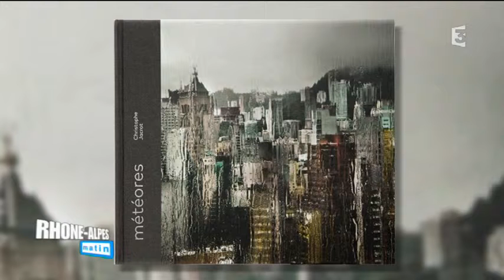ITV Christophe Jacrot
Christophe Jacrot photographie le monde sous les intempéries. L'ouvrage "Météores" présente quelques unes de ses plus belles photos.
Extrait Rhône-Alpes matin du 4 avril 2016